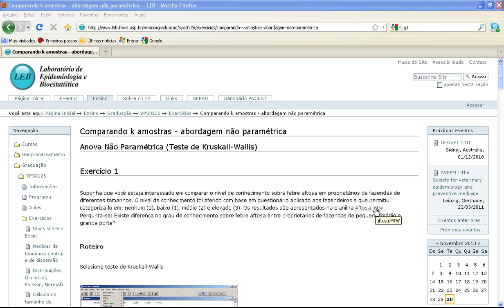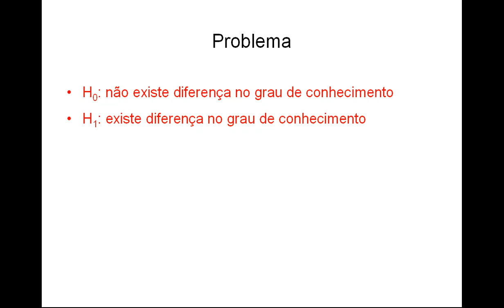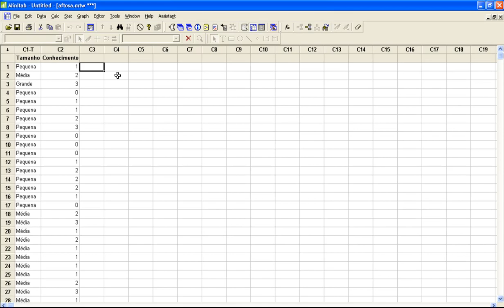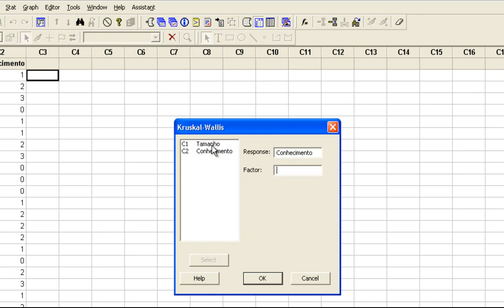VPS0126 - Aula Prática 10 - Exercício 1.1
Descrição:
- Video relacionado à aula sobre: Comparação de k amostras - Abordagem Não-Paramétrica.
- Descrição do problema. Definição das hipóteses a serem testadas e do nível de significância. Realização do teste não-paramétrico de Kruskal-Wallis no Minitab. Conclusões sobre o teste a partir do valor de p.